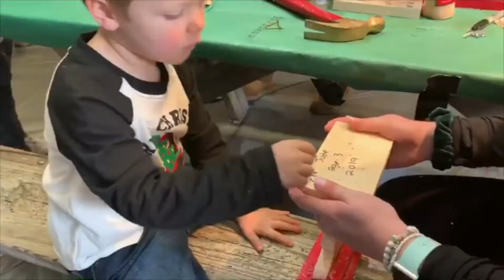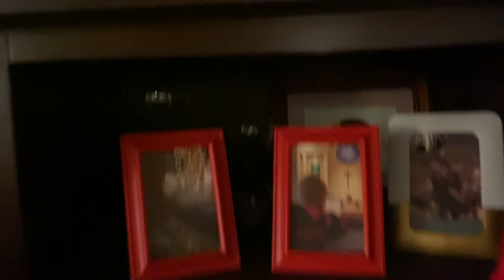Drive-thru Christmas light show (vlogmas day 20)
Today my mom and I met up with some family to see the Country Lights at one of my favorite places, the Farmpark! It was a bummer to be in separate cars, but very special to do something kind of normal during this crazy year.

🧡💛🤍 Kay